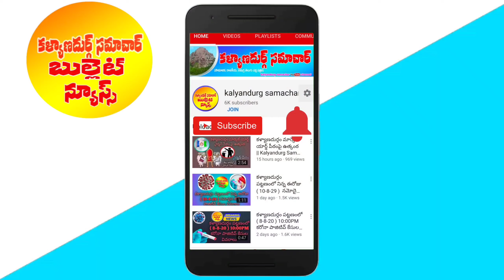వేరుశనగ పంట నష్టపోయిన రైతులకు ప్రభుత్వం నష్టపరిహారం చెల్లించాలి మాజీ ఎమ్మెల్యే ఉన్నం || KSBN